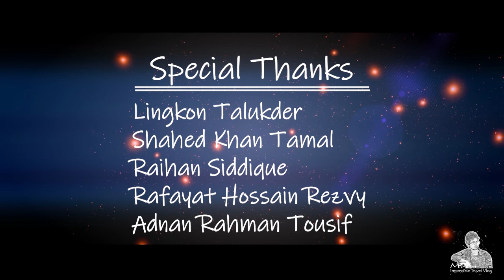Sajek Tour 2019 || Part 02 || Baghaichhari, Rangamati, Bangladesh || MR. IMPOSSIBLE Travel Vlog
Twitter- Hasan Khan Tarun (@hasan_tarun)

সাজেক ট্যুর ( দুই দিন একরাত)
মোট সদস্যঃ ১৮ জন।
মোট খরচঃ ৩২০০ টাকা ( জনপ্রতি)

প্রথম অংশ ১ম পার্টে।

হ্যালিপ্যাডঃ সূর্যদয়, সূর্যাস্ত আর চাঁদ ওঠা দেখা যায় । হ্যালিপ্যাডে ব্যাম্বু টি মানে বাঁশের চা পাওয়া যায়, মূলত তেঁতুল দিয়ে তৈরি চা সাইজ করা ছোট বাঁশে পরিবেশন করা হয় বলেই ওটাকে ব্যাম্বু টি বলে। ঝালমুড়ি আর ব্যাম্বু টি খেতে খেতে সূর্যাস্ত দেখলাম আর ফটোসেশান। নাস্তার মোট খরচ ৩৫০ টাকা।

২য় রাত ও ২য় দিনঃ
সন্ধ্যার পর বেশ কিছুক্ষণ বসে বসে আড্ডা দিলাম হ্যালিপ্যাডে। আড্ডা দিতে দিতে সন্ধ্যা। উপভোগ করলাম সাজেক রাতের সৌন্দর্য। আকাশে প্রচুর তারা। দেখলাম চাদের আলোতে মেঘের সৌন্দর্য। মনে হয় একটা নদী এঁকেবেঁকে চলে গেছে। এই সৌন্দর্য শুধু অনুভব করা যায়। ছবিতে ধারণ করা যায় না। রাতে হোটেলে গিয়ে দেখি ব্যাম্বো চিকেন রেডি। খাওয়া দাওয়া শেষ করতে করতে রাত ১০ টা। ১৮ জন ২৭০০ টাকা। একটু আড্ডা দিয়ে ঘুম৷ কাল অনেক সকালে উঠা লাগবে।

ভোর ৪.৩০ এ ঘুম ভেংগে গেল। সবার ফ্রেশ হতে হতে ৫ টার মত বেজে গেল। বাইরে তখনও অন্ধকার। আমাদের প্ল্যান কংলাক পাহাডে গিয়ে সূর্যোদয় দেখা। সবাই মিলে রওনা দিলাম কংলাক পাহাড়ের উদ্দেশ্যে। গাড়ি অর্ধেক রাস্তা এগিয়ে দেয়। কিন্তু আমাদের ড্রাইভারের ফোন অফ ছিল তাই আমাদের হেটেই যেতে হয়েছিল। পরে অবশ্য ড্রাইভার অনেক সরি বলেছিল।

কংলাক পাহাড়ঃ কংলাক পাহাড় সাজেকের সবথেকে উঁচু পাহাড়ের চূড়া। কংলাকে যাওয়ার জন্য যত আগে আগে রওনা হওয়া যায় ততই ভাল, তাতে পাহাড় ট্রেকিংয়ের কষ্ট কম হয়।কটেজের সামনে থেকে গাড়িতে উঠে যতদূর পর্যন্ত গাড়ি যেতে পারে ততদূর পর্যন্ত যেয়ে তারপর হাঁটা পথ। হেঁটে ২০ মিনিটে পৌঁছানো যায় কংলাকের চূড়ায়। পাহাড়ের চূড়া থেকে সবচেয়ে সুন্দর ভিঊ দেখা যায়। পাহাড়ে মেঘ দেখতে দেখতে চা খাওয়ার ফীলটা অসাধারণ। নাস্তা আর বাশ বাবদ খরচ ৫০০ টাকা।

৮ টার মাঝে হোটেলে ফিরে ফ্রেশ হয়ে খেয়ে নিলাম। ১৮ জন খেতে খরচ পড়ল ১৩০০ টাকা। শেষ মুহুর্তে কারেন্ট দিতে বললাম আর চার্জ দিয়ে ১০ টার এস্কোর্টে চলে আসলাম খাগড়াছড়ি। এসেই রিটার্ন টিকেট কেতে ফেললাম। ১৮ জন মোট ৯৪০০ টাকা ( খাগড়াছড়ি টু ঢাকা ৫২০ টাকা)। তারপর দুপুরের খাবার খেয়ে নিলাম। ১০০ টাকার প্যাকেজ ( ভাত, ভর্তা, ডাল, ফার্মের মুরগী ১ পিছ) মোট ২২০০ টাকা।

এখন খাগড়াছড়ি ভ্রমণের পালা। প্রথমে রিসাং ঝর্না, তারপর তারেং, তারপর আলুটিলা আর যদি সময় থাকে তো জেলা পরিষদ পার্ক।

রিচাং ঝরণাঃ গাড়ি থেকে নেমে ১.৫ কিলো হাঁটতে হয়। সাথে ২৩৪ টা সিড়ি। ঝর্নাটা সুন্দর। এখানে স্লাইড করা যায়। স্লাইড অনেক মজার কিন্তু একটু রিস্ক। রিসাং ঝর্নায় গোসল করে আসতে আসতে ৪ টা বেজে গেল। এরপর তারেং এ যাওয়ার পালা।

তারেংঃ মূলত সাজেকে যেটাকে হ্যালিপ্যাড বলে সেটাই এখানে তারেং নামে পরিচিত। হেলিকপ্টার নামতে পারে আর মূলত পাহাড়ের অনেক উঁচুতে হওয়ায় দূরের সব পাহাড়ের চূড়া আর ছোট নদীটা দেখা যায়।তারেং এ অল্প কিছুক্ষন থেকে সোজা চলে গেলাম আলুটিলা গুহায়।

আলুটিলা গুহাঃ প্রতিজন ২০ টাকা আর গাড়ির জন্য ৫০ টাকা টিকিট লাগে আলুটিলা এরিয়াতে ঢুকতে। খাগড়াছড়ি শহরটা একনজরে দেখা যায় এই আলুটিলা এরিয়া থেকে। আগে মশাল নিয়ে গুহায় যাওয়ার অনুমতি থাকলেও এখন সেটা নিষেধ করেছে কর্তৃপক্ষ। ১৮ জনে ৩৬০ টাকার টিকেট কেটে বাইরে গাড়ি রেখে ভিতরে গেলাম। খাগড়াছড়ির সবথেকে ভাল লেগেছে আমার আলুটিলা গুহাটাই। ১০০ মিটার লম্বা গুহাটার ভিতরে ভীষণ ঠান্ডা। পায়ের নীচে হালকা পানির ফ্লো। আর ভীষণ অন্ধকার। গুহার সব যায়গায় সমান চওড়া না। সবমিলিয়ে দারুণ একটা এডভেঞ্চার। ঝুলন্ত ব্রিজ যাওয়ার সময় পাইনি। সন্ধ্যা হয়ে গিয়েছিল। আর চান্দের গাড়ি আমাদের নামিয়ে দিয়ে গেল খাগড়াছড়ি বাসস্ট্যান্ডে। এবার ফেরার পালা। রাতে নান, ডিম, ডাল দিয়ে ডিনার করে অপেক্ষা করতে লাগলাম বাসের জন্য৷ রাতে খাবার খরচ ১১৪০ টাকা। বাস ৯ টায় ছাড়ল ঢাকার উদ্দেশ্যে। আর আমাদের সাজের ট্যুরের সফল পরিসমাপ্তি ঘটল।

টিপসঃ
★ খাগড়াছড়ি থেকে সাজেক যাওয়ার সময় পাহাড়ের বেস্ট ভিউ পাওয়া যায় চান্দের গাড়ির উপরে/ছাদে বসে। (বাঘাইছড়ির পর থেকে আর জীপের উপরে বসা যাবে না কারণ সাথে আর্মির গাড়িও থাকবে)
★ ঝরণায় যাওয়ার সময় গাইড লাগে না, একটু খোঁজ খবর নিয়ে নিজেরাই যাওয়া যায়।
★ ঝরণায় যাওয়ার সময় ট্রেকিং করা শক্ত গ্রীপের জুতা পড়ে যাওয়া ভাল আর সাথে বাধ্যতামূলক ভাবে পানির বোতল রাখতে হবে সবাইকে। সাথে পলিথিনও।
★রবি আর এয়ারটেল নেটওয়ার্ক থাকে।

পদটিকাঃ ছবির মত সুন্দর শহর সাজেক । যেখানে সেখানে ট্যিসু বা ময়লা ফেলবেন না। প্লাস্টিকের বোতল যেখানে সেখানে ফেলবেন না। কংলাক পাহাড় থেকে আসার পথে এক যায়গায় দেখলাম সব ময়লা ফেলা হয়েছে। ময়লার ভাগাড়। রাস্তার পাশেই। বিষয়টা খুব খারাপ লাগলো। আমরা নিজে থেকে সচেতন হই। অন্যজন ময়লা ফেললেই আমি ফেলবো কেন? আসুন আমরা নিজে সচেতন হই। অন্যকে সচেতন করি। যেখানে সেখানে নিজেদের নাম ফোন নাম্বার এগুলা লিখা থেকে বিরত থাকি। আলুটিলা গুহার সিড়িতে দেখলাম অনেকে নাম লিখে রেখেছে সেটা দেখে এক আপু তার বন্ধুকে বলল দেখ কি সুন্দর নাম লিখেছে। আমি বললাম ঘুরতে এসে নাম লিখা মোটেই সুন্দর না। আমার কথা শুনে উনি ঠোঁট উল্টালো। আফসোস লাগলো বিষয়টি দেখে। আসুন আমরা নিজে সচেতন হই। অন্যকে সচেতন করি।
ধন্যবাদ।